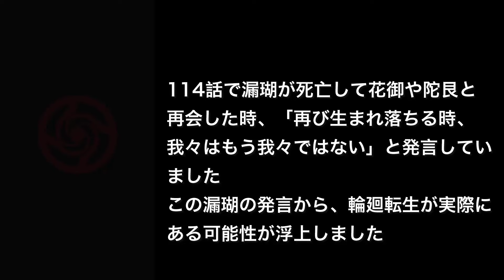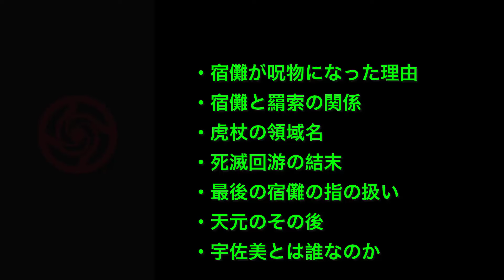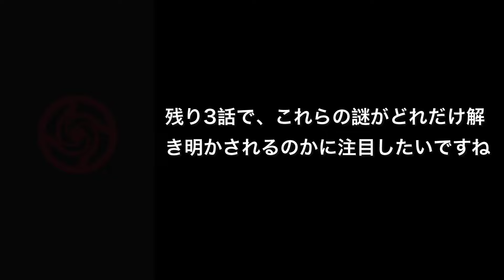儿子澳洲同学来家里玩，昕姐招待小朋友的东西被粉丝吐槽太小气了